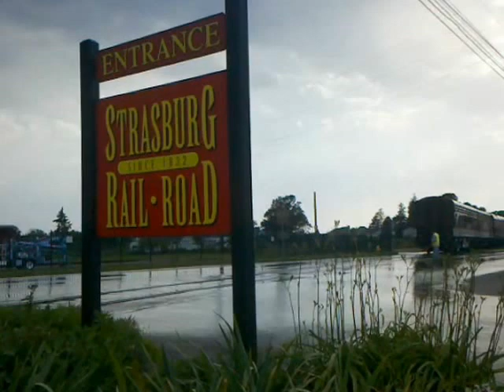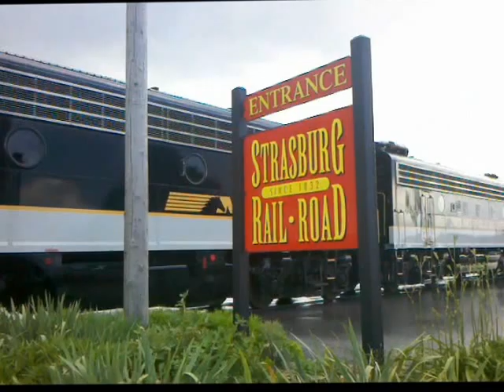Norfolk Southern PRR Heritage Unit at Railroad Museum of Pa for NS Days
Norfolk Southern exhibit train (including PRR heritage unit) leaving the Railroad Museum of PA after NS Days.